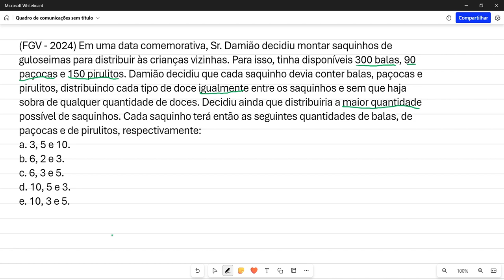[MATEMÁTICA] (FGV - 2024) Em uma data comemorativa, Sr. Damião decidiu montar saquinhos de...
(FGV - 2024) Em uma data comemorativa, Sr. Damião decidiu montar saquinhos de guloseimas para distribuir às crianças vizinhas. Para isso, tinha disponíveis 300 balas, 90 paçocas e 150 pirulitos. Damião decidiu que cada saquinho devia conter balas, paçocas e pirulitos, distribuindo cada tipo de doce igualmente entre os saquinhos e sem que haja sobra de qualquer quantidade de doces. Decidiu ainda que distribuiria a maior quantidade possível de saquinhos. Cada saquinho terá então as seguintes quantidades de balas, de paçocas e de pirulitos, respectivamente
a. 3, 5 e 10.
b. 6, 2 e 3.
c. 6, 3 e 5.
d. 10, 5 e 3.
e. 10, 3 e 5.